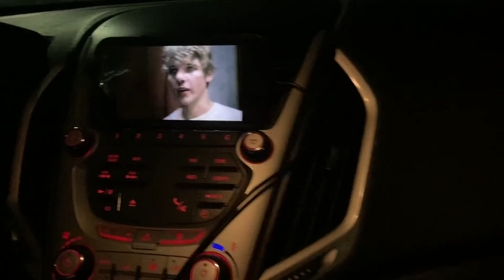VLOGMAS DAY 5: mini vlog, roll up with me, she makes me nervous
Hey hun😘 I know I’m late but here is Day 5! Day 6 will be uploading later!